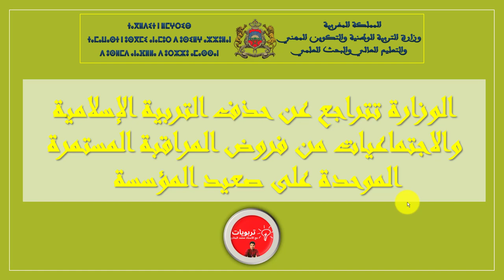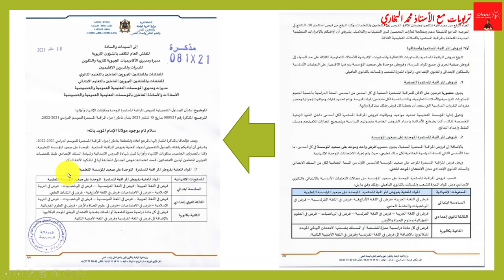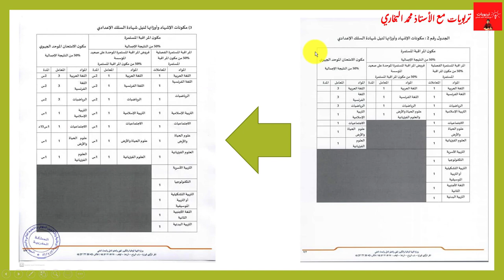عاااجل : الوزارة تتراجع عن حذف التربية الإسلامية والاجتماعيات، خبر مفرح لكل التلاميذ والتلميذات